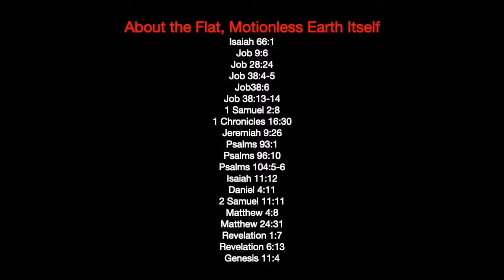IN THE MIDST OF WATERS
6 And God said, Let there be a firmament in the midst of the waters, and let it divide the waters from the waters.
7 And God made the firmament, and divided the waters which were under the firmament from the waters which were above the firmament: and it was so.
8 And God called the firmament Heaven. And the evening and the morning were the second day.
9 And God said, Let the waters under the heaven be gathered together unto one place, and let the dry land appear: and it was so.
10 And God called the dry land Earth; and the gathering together of the waters called he Seas: and God saw that it was good.
11 And God said, Let the earth bring forth grass, the herb yielding seed, and the fruit tree yielding fruit after his kind, whose seed is in itself, upon the earth: and it was so.
12 And the earth brought forth grass, and herb yielding seed after his kind, and the tree yielding fruit, whose seed was in itself, after his kind: and God saw that it was good.
13 And the evening and the morning were the third day.
14 And God said, Let there be lights in the firmament of the heaven to divide the day from the night; and let them be for signs, and for seasons, and for days, and years:
15 And let them be for lights in the firmament of the heaven to give light upon the earth: and it was so.
16 And God made two great lights; the greater light to rule the day, and the lesser light to rule the night: he made the stars also.
17 And God set them in the firmament of the heaven to give light upon the earth,
18 And to rule over the day and over the night, and to divide the light from the darkness: and God saw that it was good.
19 And the evening and the morning were the fourth day.

WAKE UP !!

1 Corinthians 15:1-4
2 By which also ye are saved, if ye keep in memory what I preached unto you, unless ye have believed in vain.
3 For I delivered unto you first of all that which I also received, how that Christ died for our sins according to the scriptures;
4 And that he was buried, and that he rose again the third day according to the scriptures ”

Romans 10:9-10
10 For with the heart man believeth unto righteousness; and with the mouth confession is made unto salvation. “